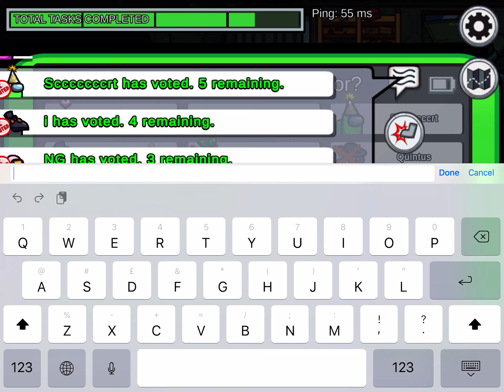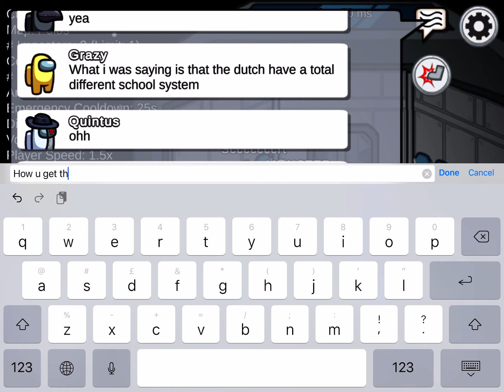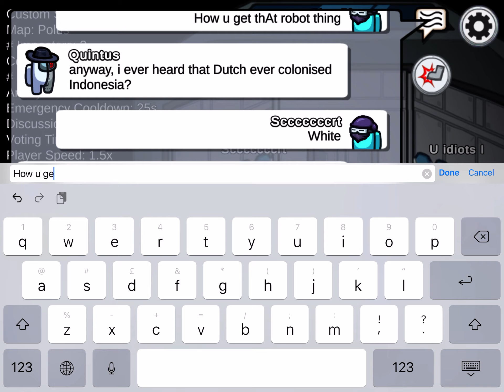Among us part2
Next video might be er:lc